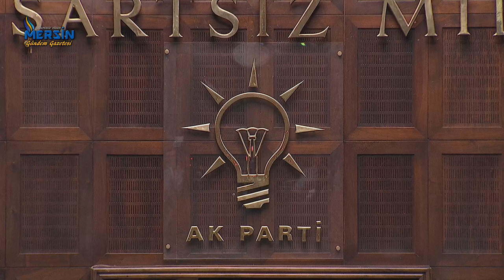BAŞBAKAN BİNALİ YILDIRIM AK PARTİ GRUP TOPLANTISI 17.10.2017